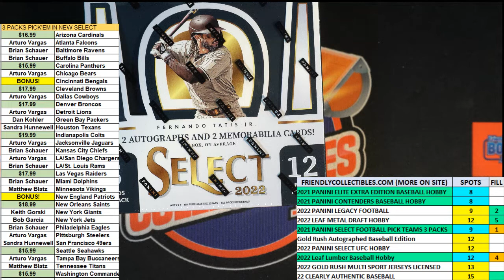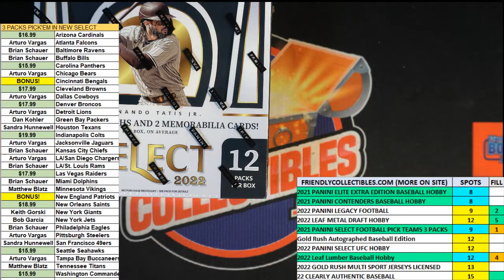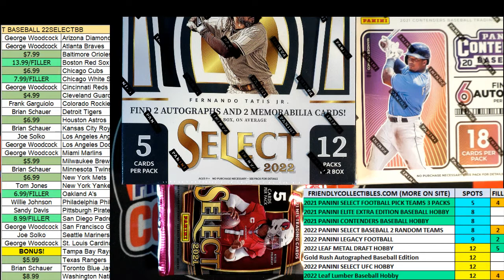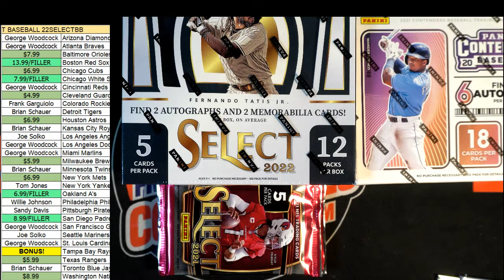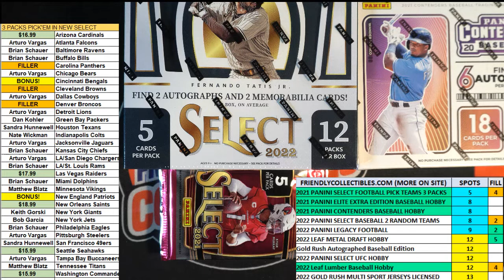2021 Panini Select Football Hobby Box FILL A ID 21SELFBALLPYT108